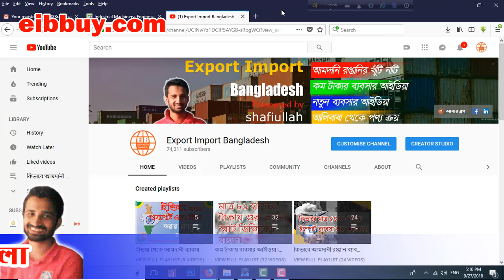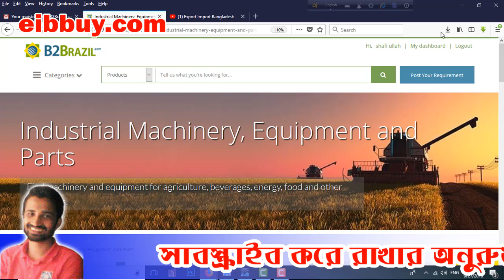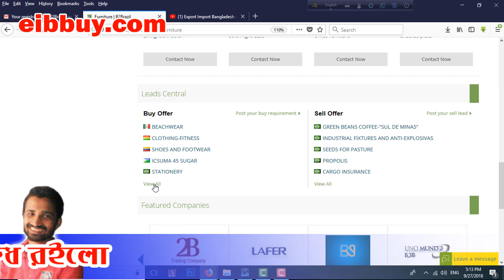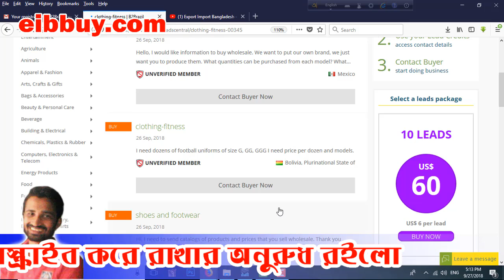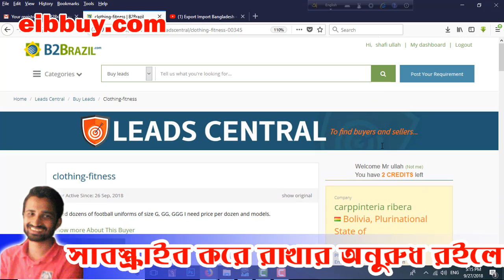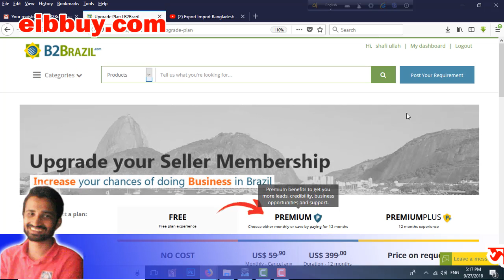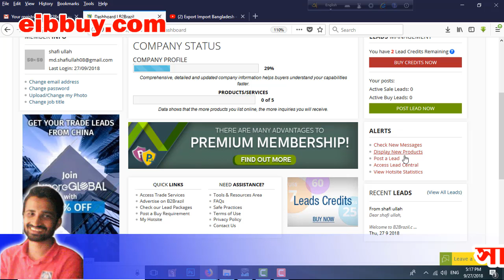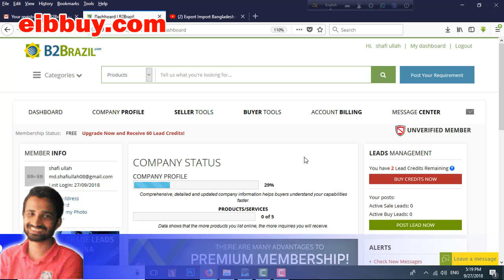কিভাবে বিদেশে পন্য বিক্রি করবেন ? । । B2BRAZIL Website Review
কিভাবে আমদানি রপ্তানি করতে হয় । দেখুন সব পর্ব একসাথে
আমাদের চ্যানেলে আমরা যেসব বিষয়ে আলোচনা করে থাকি তার মাঝে অন্যতম:
how to buy from alibaba
ব্যবসার আইডিয়া,
ইন্ডিয়া থেকে আমদানি
stock lot buying house in bangladesh
ভারত থেকে আমদানি
কিভাবে ইন্ডিয়া থেকে পন্য এনে ব্যবসা করবেন
how to create alibaba account
আমাদের সকল তথ্য সম্পূর্ণ সঠিক নাও হতে পারে, ব্যবসায়িক সিদ্ধান্ত নেবার আগে অবশ্যই অভিজ্ঞ কারো সাথে পরামর্শ করার অনুরধ করা হলো ।
 আপনাদের কাছে যদি আরও ভালো কোন  পরামর্শ থাকে তবে কমেন্ট করে জানাবেন।
আমাদের সকল ভিডিও গুগল থেকে,  বাস্তবিকতা, অভিজ্ঞতা, বই বা বিভিন্ন ওয়েবসাইট থেকে নেয়া। যদি আপনার কোন লেখার সাথে মিলে যায় তবে আপনি আমাদের কমার্শিয়াল মেইলে ইমেইল করলেই হবে।  আমরা আপনাকে ক্রেডিট দিয়ে দিবো।